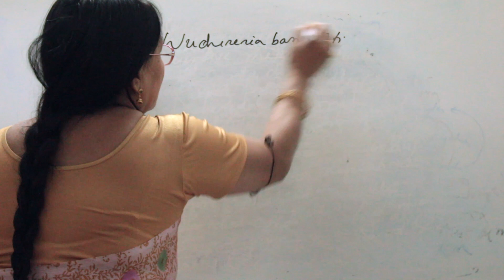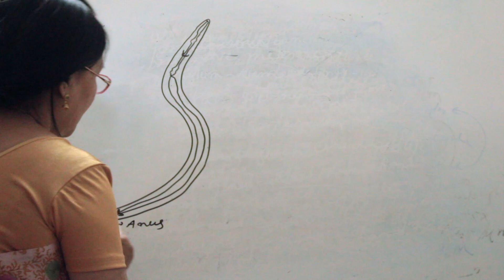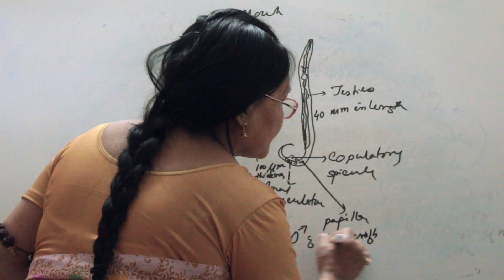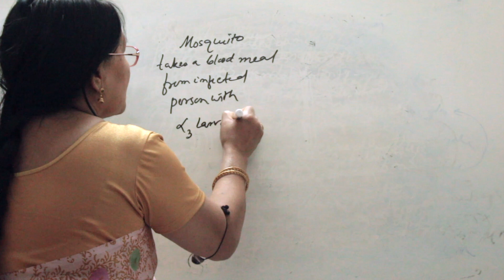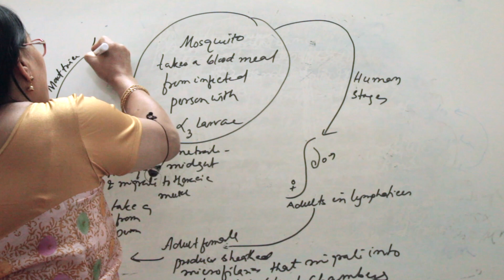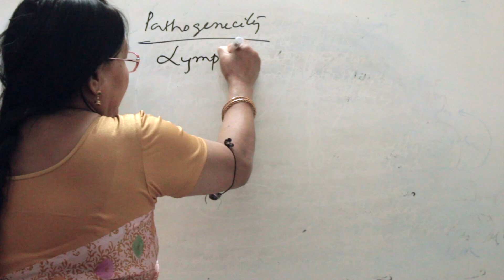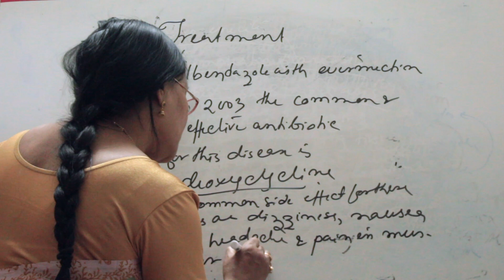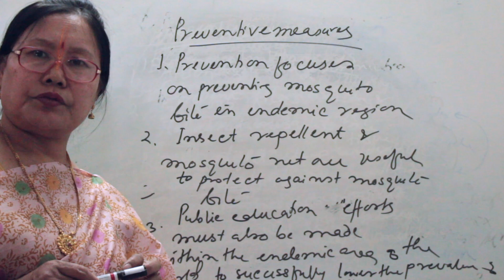WUCHERERIA BANCROFTI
This video is about wuchereria bancrofti